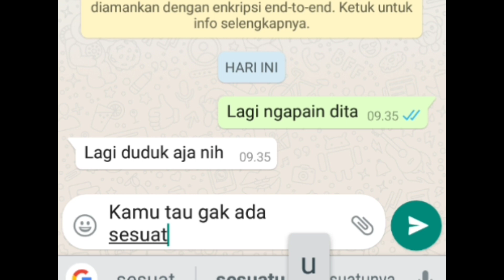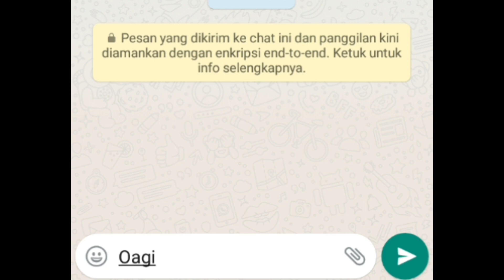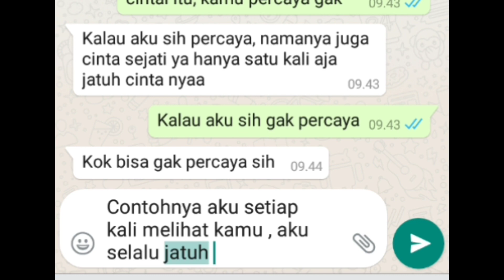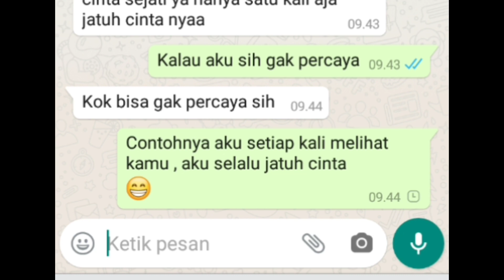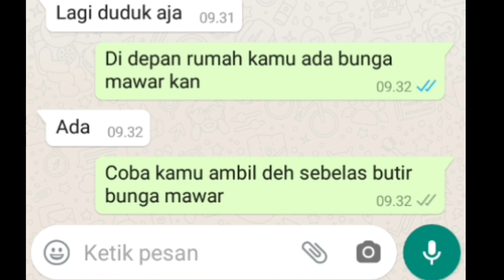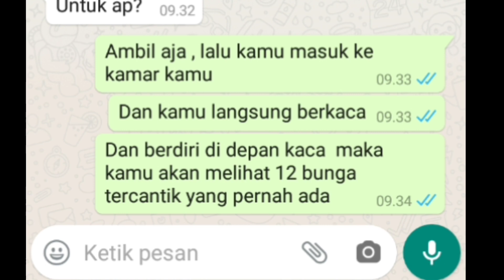Gombalan Terbaper Parah Banget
Gombalan Terbaper Parah Banget #1

CHAT WA BAPER || COWOK YANG PERHATIAN KE CEWEK NYA

Assalamualaikum teman teman perkenalkan nama aku Rian dari Jakarta...
Channel ini aku buat untuk bikin konten tentang chat wa baper , insyaallah baper dan keren

PERINGATAN : CHANNEL INI AKU BUAT HANYA UNTUK HIBURAN JIKA ADA KESALAHAN MOHON MAAF
KONTEN DI CHANNEL INI BERISI TENANG CHAT BAPER CHAT ROMANTIS DAN CHAT SEDIH SERTA CHAT MOTIVASI
JIKA KALIAN YANG MUDAH BAPERAN MAKA KALIAN HARUS DAN DI WAJIBKAN NONTON JIKA KALIAN TIDAK BAPERAN MAKA SAYA WAJIBKAN KAMU UNTUK TIDAK MENONTON KARNA CHANNEL INI HANYA UNTUK ORANG YANG MUDAH BAPERAN

PEMBERITAHUAN:
KALIAN JANGAN LUPA JUGA YA NONTON VIDEO SEBELUM SEBELUM NYA, KARNA VIDEO SEBELUM NYA JUGA GAK KALAH BAPER DENGAN VIDEO YANG KALIAN NONTON SAAT INI

Ok makasih udah mau nonton yaaa silahkan cek juga ya video lainnya

jangan lupa kalian tonton semua video yang ada di atas nya jika kalian suka sebaiknya saya peringatkan untuk subscribe dan saya beri saran untuk share agar channel ini berkembang dan bisa menjadi channel nomor 1 di dunia dengan chat chat BAPER dan romantis